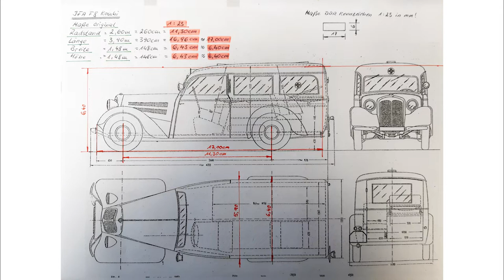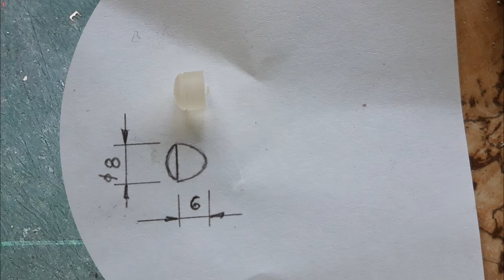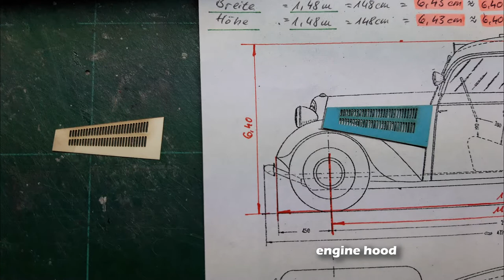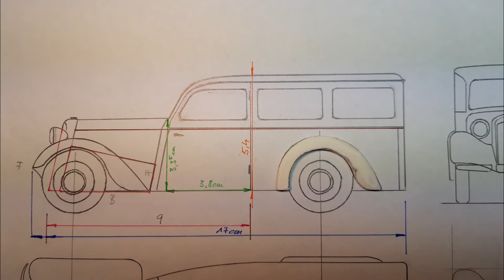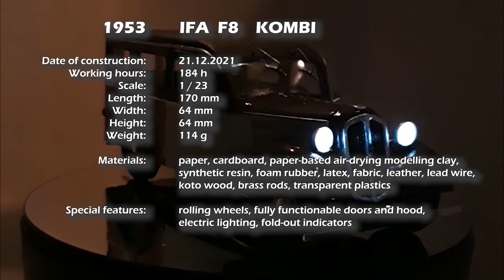IFA F8 Kombi (station wagon) - paper model car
After the Second World War, the Automobile Industry Association of the GDR manufactured the IFA F 8 model in the Audi factory in Zwickau. This car is based on the
DKW F 8, a compact car with front-wheel drive from the DKW brand, which Auto Union launched in February 1939 as the successor to the F 7 model.
The car was powered by a two-cylinder two-stroke engine (parallel twin) installed transversely at the front.
The drive takes place via a three-speed gearbox with stick shift lever on the front wheels.
The typical DKW plywood bodies covered with imitation leather were placed on a stable steel central box frame.
From 1949 to 1955 the car continued to be built in almost the same form as the IFA F 8.

This video shows the handicraft process of the paper model of the F8 station wagon version on a scale of 1/23.